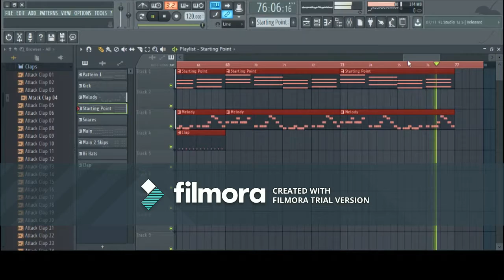Elsword Fantasy FL Studio 12 Fan made music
Made using a FL Studio
Fl Studio is completely free. Paid versions provide more instruments to use!